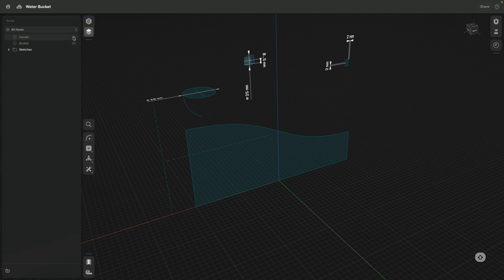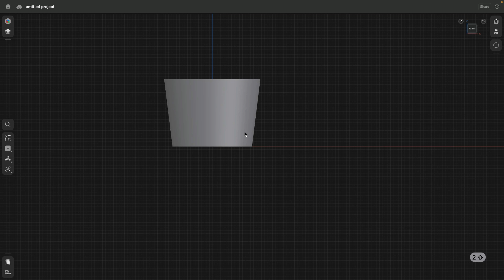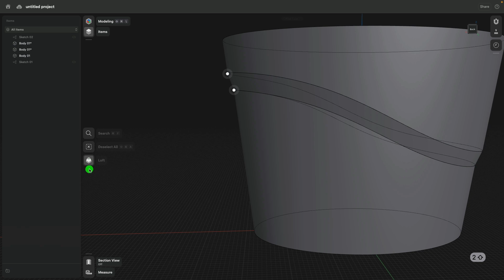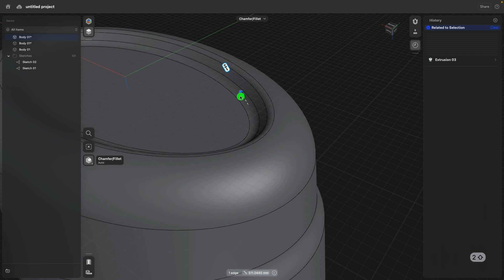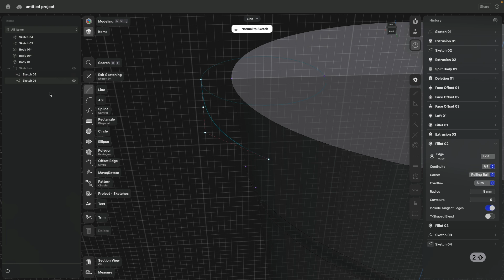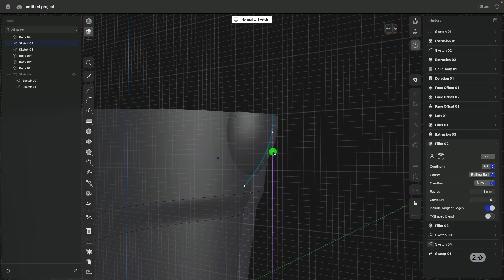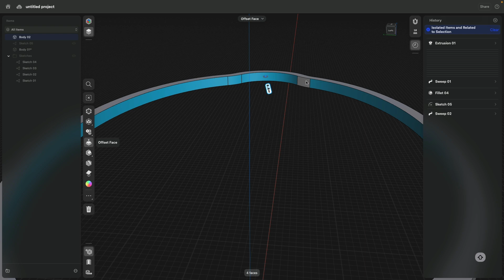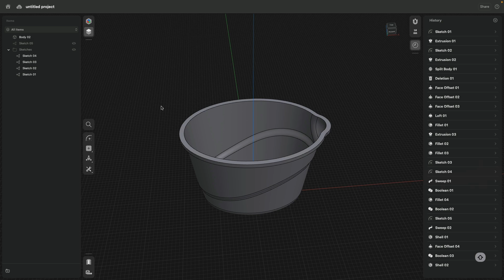Water Bucket Base | Modeling Projects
Learn how to do concept designs working with sketches, tools including Loft (G1 and G2) and Shells, and design history to design this water bucket. You get practical step-by-step guidance and insider tips from industrial designer, Claas Kuhnen.

Chapters:

01:05: Sketch settings and Base sketch
02:10: Bucket body - Extrude and Draft

Surface detail
02:50: Curve detail preparations - Spline, Boolean badges, and Split face
05:00: Curve detail finish - G1 Loft
06:10: Quick parametric changes

Base body details
07:15: Filleting (G1, G2)
08:20: Bucket base ergonomics - Extrude, Draft, and Fillet

Spout
09:40: Spout sketching - Sketching and Snapping points
11:10: Spout body - Sweep and Sweep self-intersect error handling
12:20: Real-time parametric adjustments
13:20: Spout and Body Union, Filleting

Rim
13:50: Quick design progression check - Shell
15:20: Rim profile & body - Sketching and Sweep
16:05: Rim detailing - Shell and direct modeling

17:45: Finishing touches / Final bucket body Shell and Fillet